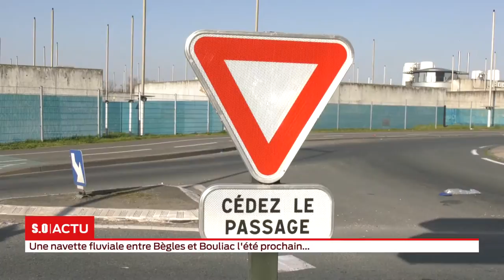Le bac va être expérimenté dès cet été pour relier Bouliac et Bègles